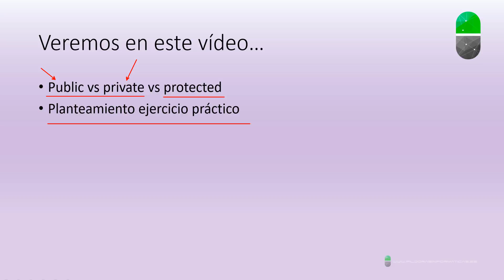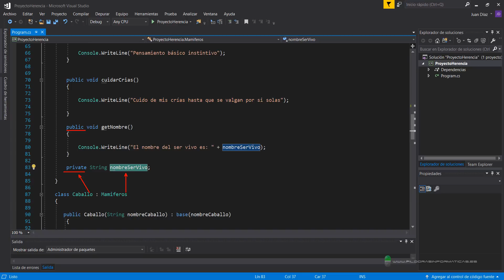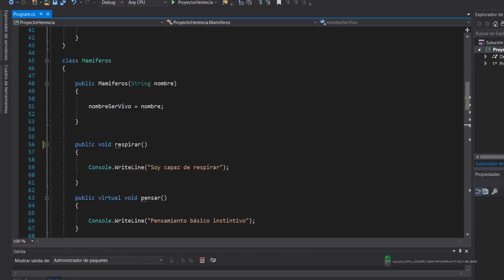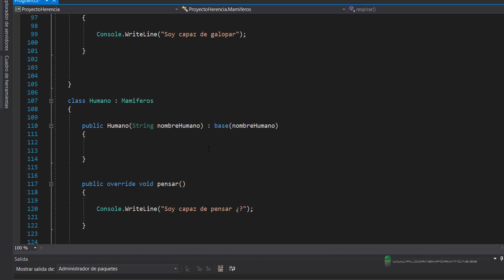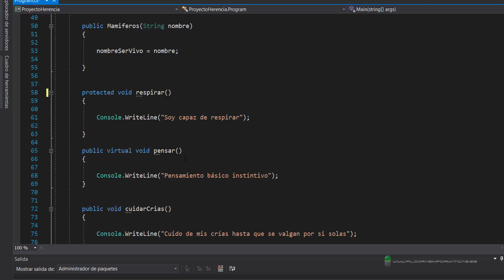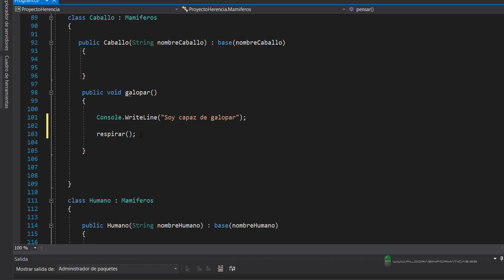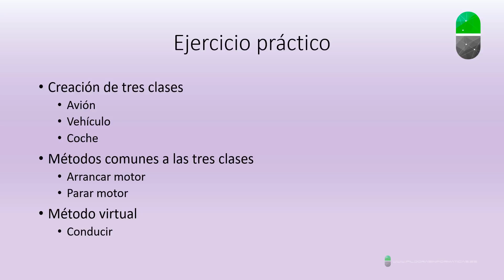Curso C#. Herencia VI. Modificador de acceso Protected. Vídeo 46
En este vídeo vemos el modificador de acceso "protected". También planteo un sencillo ejercicios práctico para que lo hagáis vosotros y en le próximo vídeo veremos cómo lo hice yo.